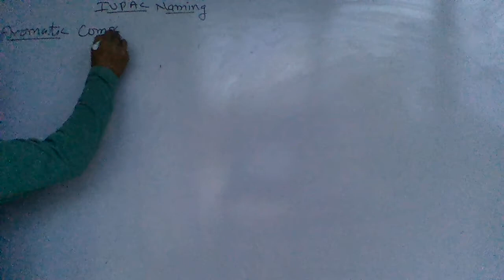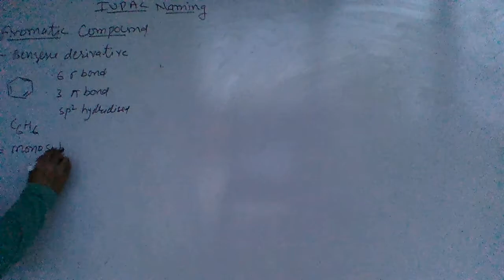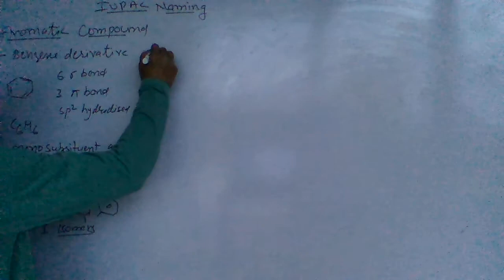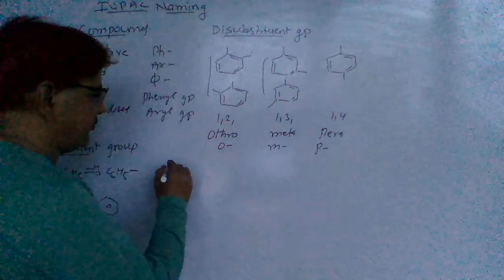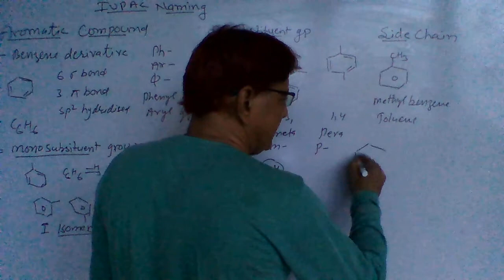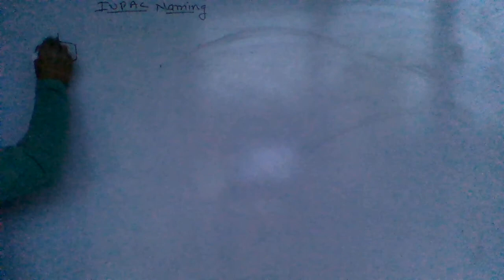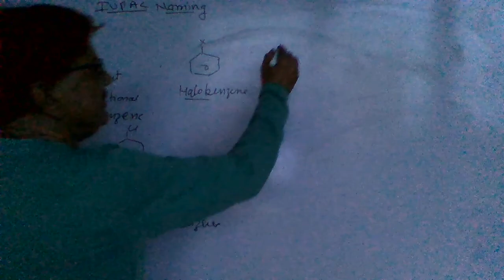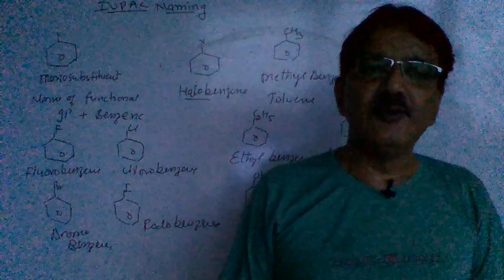IUPAC naming method of organic compounds class 11 English medium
IUPAC naming of carboxylic acid